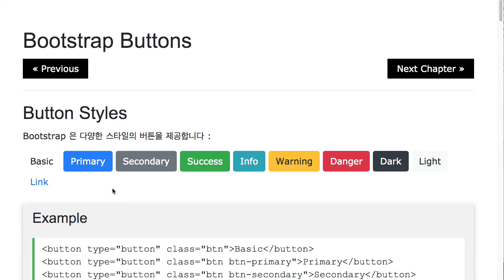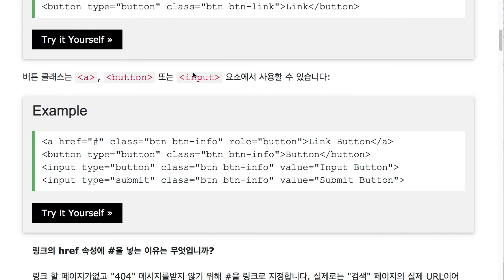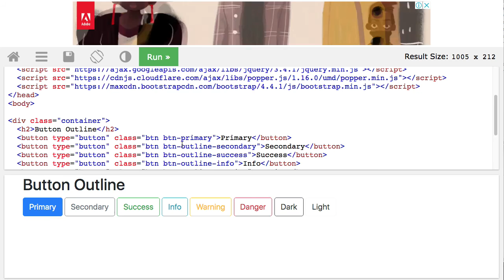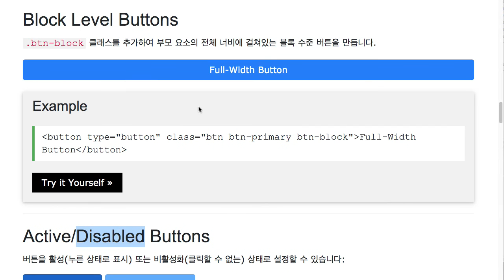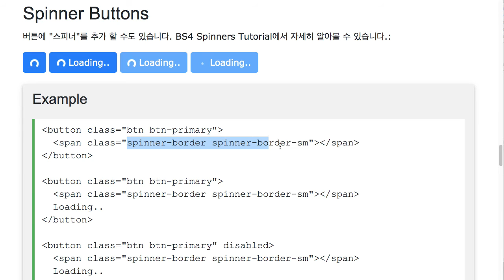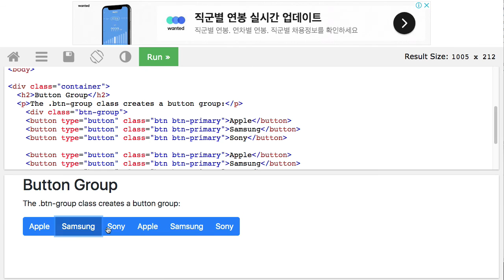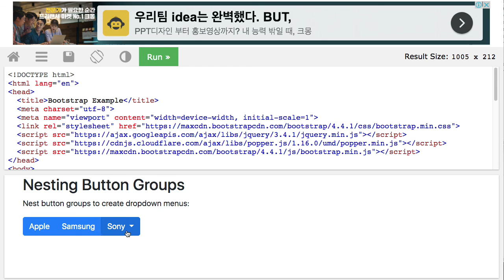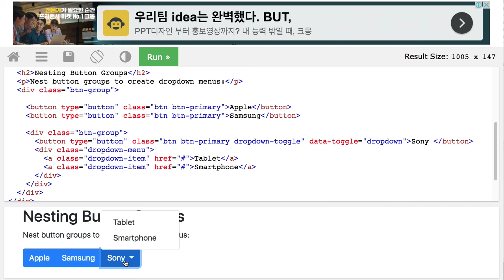bootstrap 4 - 08 button